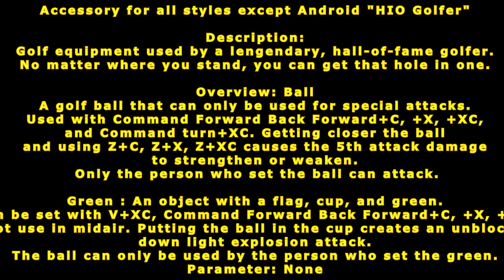[ GetampedX ] Acc Review - HIO Golfer